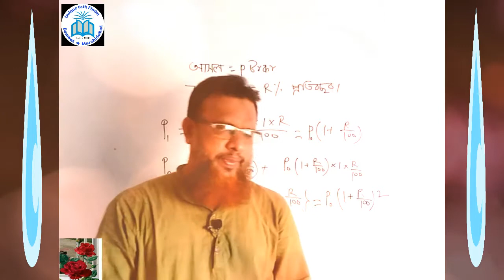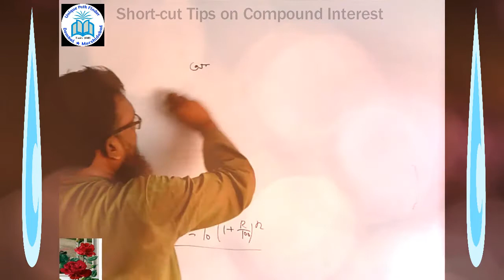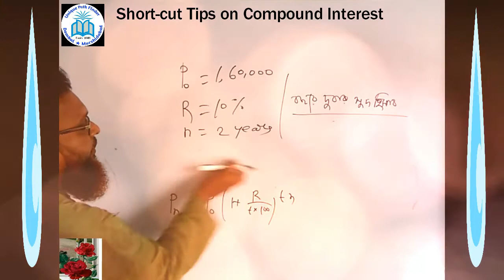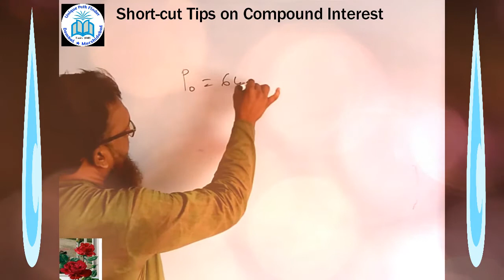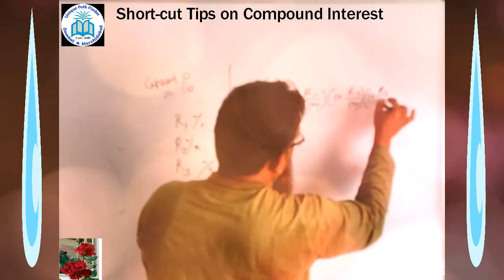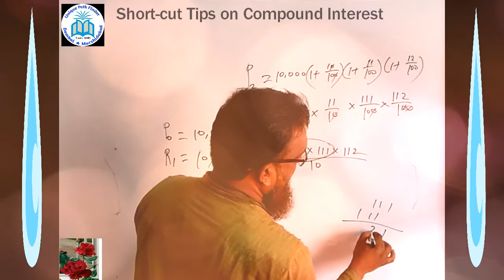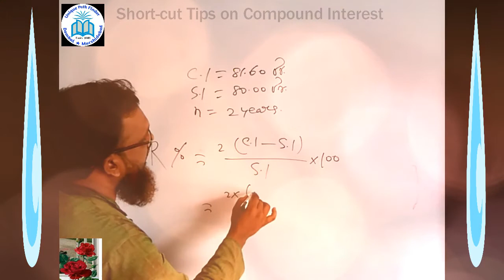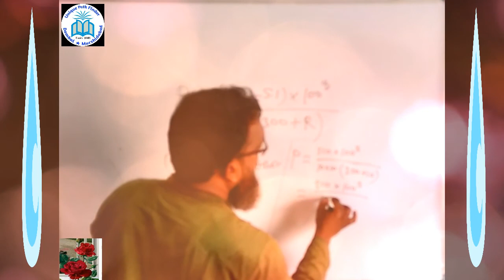চক্রবৃদ্ধি সুদ সংক্রান্ত শর্টকাট টিপস : Short-cut tips of Compound Interest.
Lectured By
Z.Rahman
Double M.A (Eng, Edu), B.Ed, M.Ed.
Teacher : Ramnagar H.M (HS).

In this video lecture, I have focussed on the Short-cut tips related to compound interest. I believe that this video lecture will be highly helpful for students taking preparation for competitive examinations.